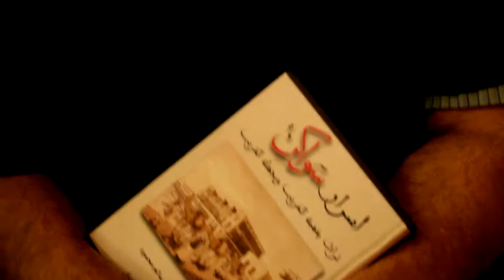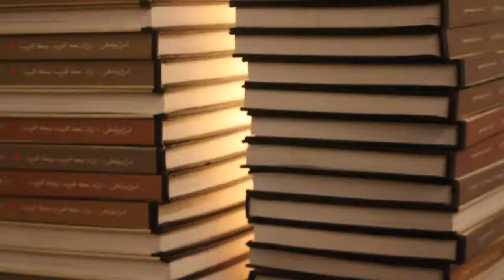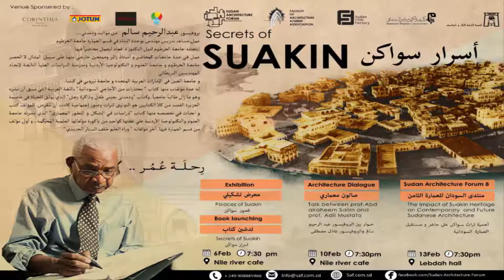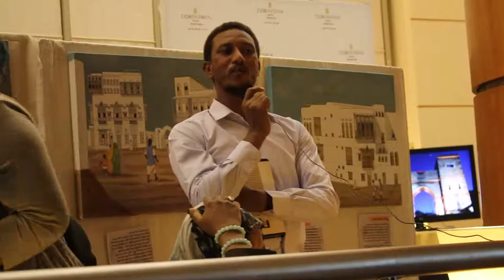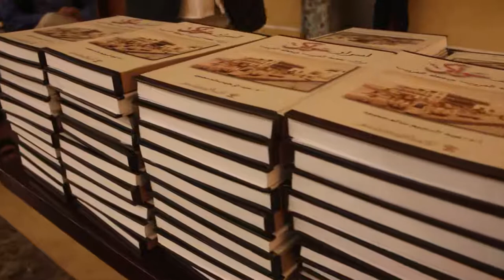The Architecture Saloon with Prof Abdelraheem Salim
As part of the Suakin Month of February organized by Sudan Architecture Forum in association with Abdel Karim Mirghani Culture Center and Sudan Film Factory, a talk was held at the Corinthia Hotel, Khartoum on February 9th. Prof Abdelraheem was joined by Prof Adil Musa and Mr Mohamed Hamdi.